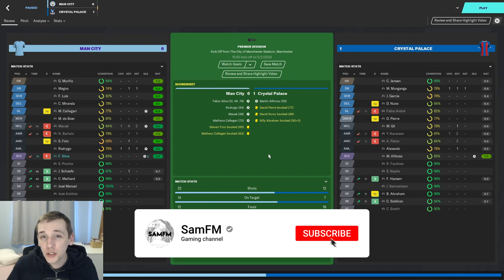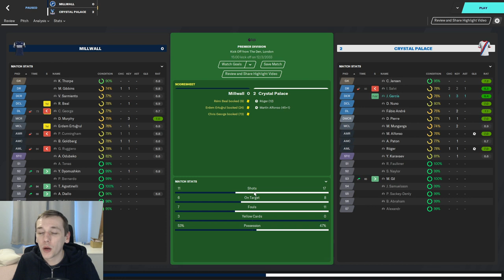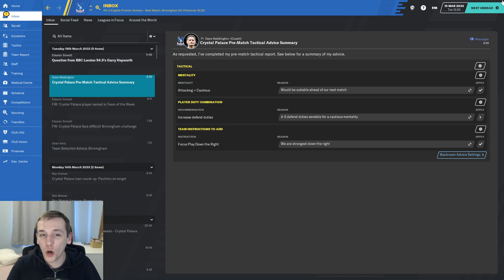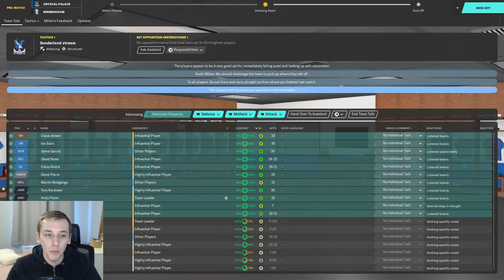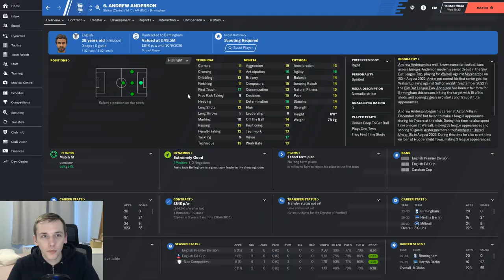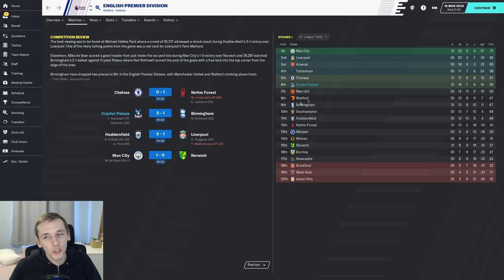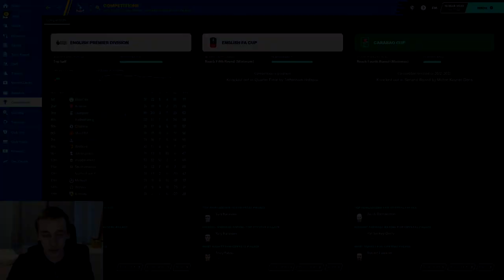FM20 | YOYOMAN CRYSTAL PALACE | #82 | DOMESTIC CUP, YOU'RE OUR ONLY HOPE | FOOTBALL MANAGER 2020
In today's episode we take on former club Birmingham and Spurs.